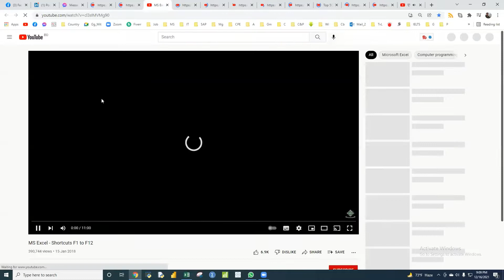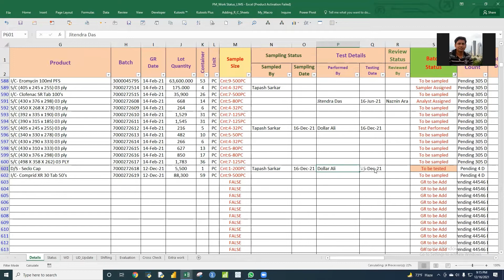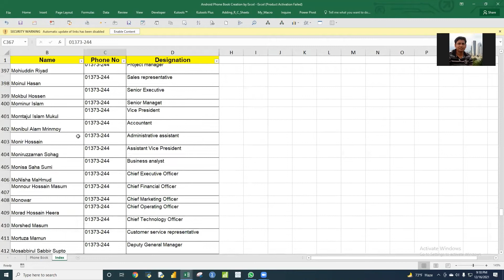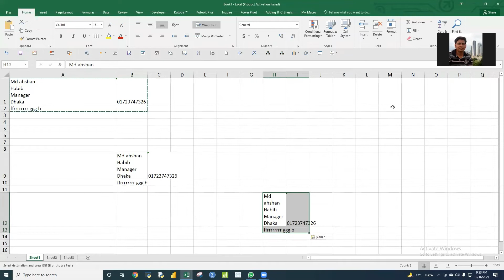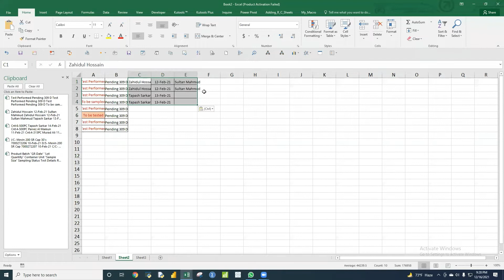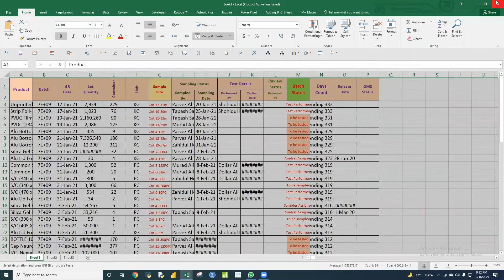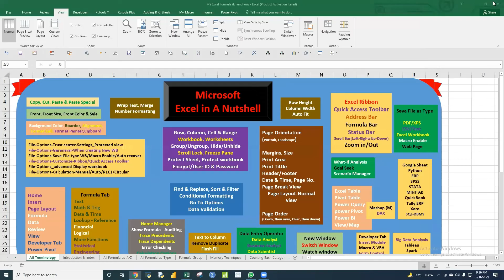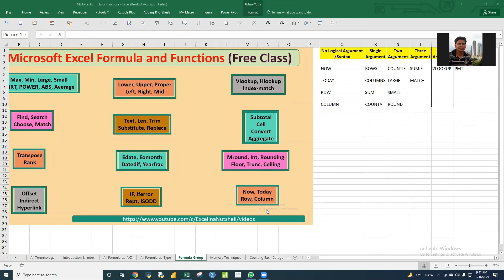Microsoft Excel Learning Apps & Templates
It's always convenient to have some resource for learning. In case MS Excel it is inevitable to have it & also use of template can provide your the best output in your day to day life.

Knock me to have Free/Paid classes for you, your Group or Company on Data Analysis with Microsoft Excel (Advance Level), VBA-Macro, UserForm, Googlesheet, Power Query & Power BI.

If not, Please Share it to others so that they can avail Free online class.

Md Ahshan Habib
SAP-ERP Expert